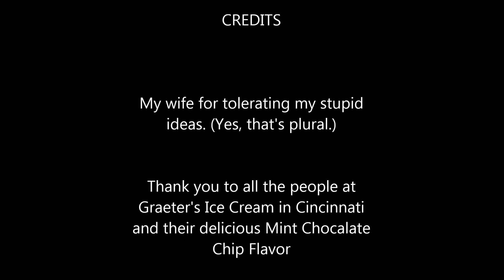Extreme Survival Episode 1 Cold Weather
Staff Sgt. Tressler (Ret.) gives you no-nonsense tips on how to survive in almost any extreme situations you encounter on planet Earth. Well, almost no-nonsense.